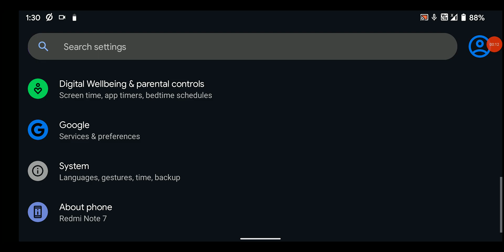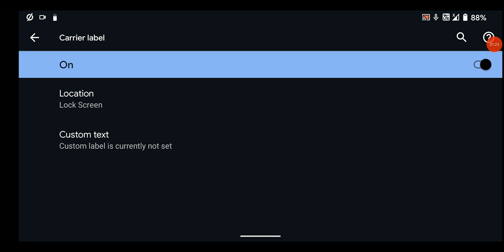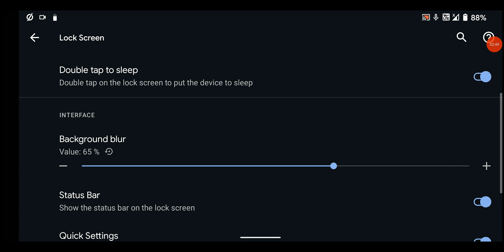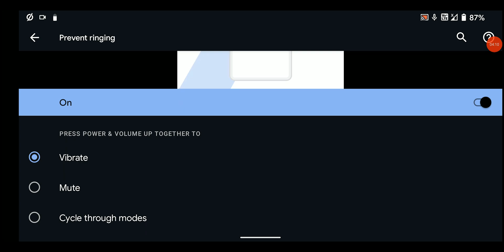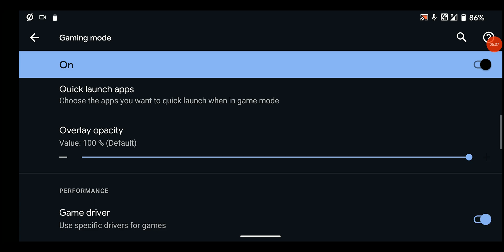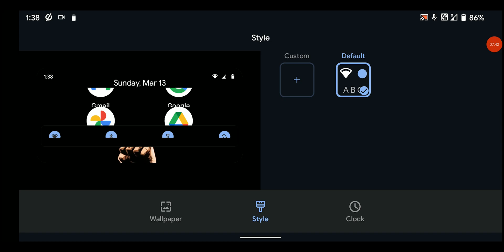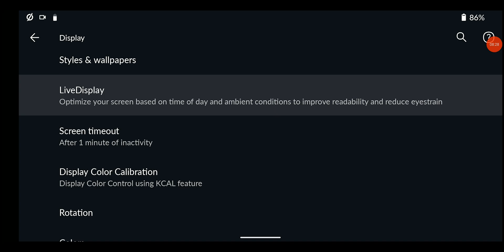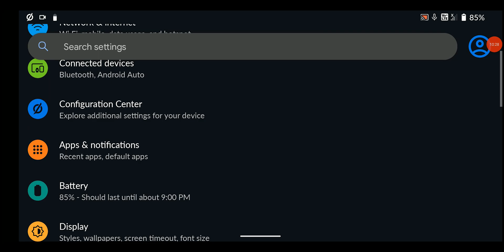Havoc OS 4.13 - First Look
In this video i just share a screen recording of customisation and the ui of the custom rom, so that you can have a better look at the customisation of that custom rom, after this video i will upload full review of the ROM in some days!

Build By: @xisan & @ia_Shovon05 (on Telegram)